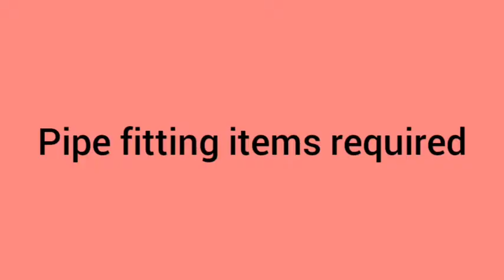Repair broken water pipe at home/ प्लास्टिक पाइप रिपेयर करे/ leaking pvc pipe/plastic pipe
Repair broken or leaking water pipeline at home using sockEt, union, adhesive and some of your engineering skills.